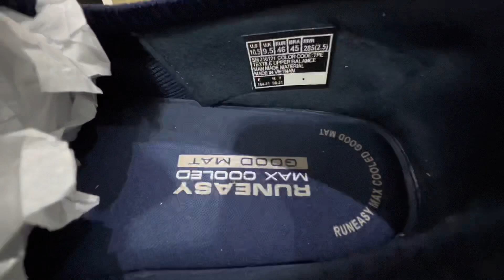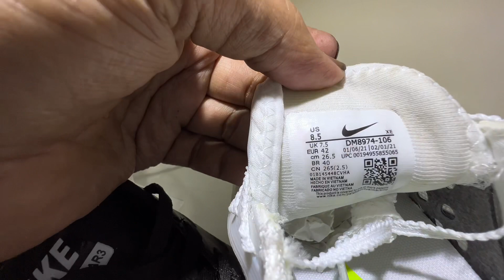Branded joggers leather shoes@Myfootboot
Address: north nazimabad near five star chorangi Saima Paari star